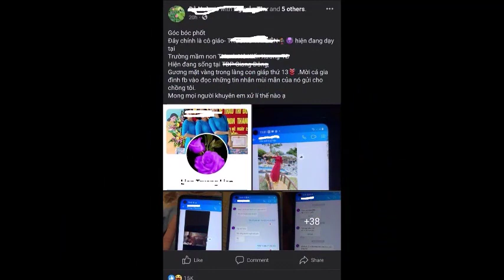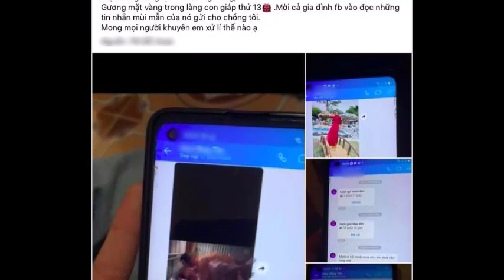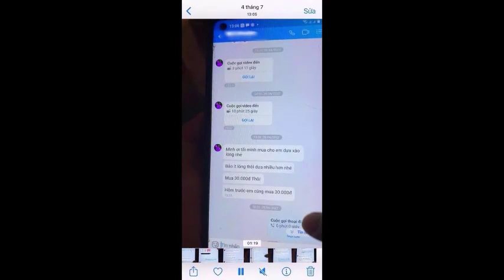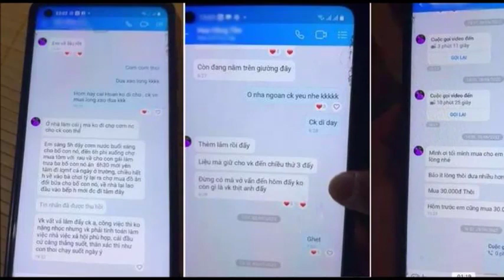Cô Giáo Thích Ăn Lòng Xào Dưa Phân Trần Về Loạt Tin Nhắn